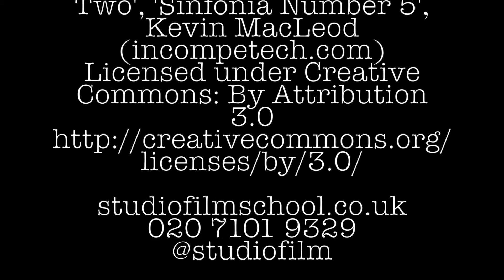Murder Most Horrid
A Murder Mystery Made by the Balham Saturday Film Shoots - back in the days when we were called Studio Film School!